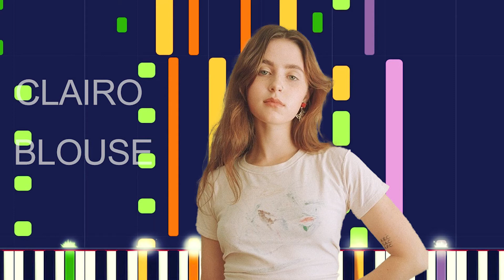Clairo - BLOUSE (PRO MIDI FILE REMAKE) - "in the style of"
Full MIDI download specifications:

 Violin - 49 Notes
 Acoustic Grand Piano - 16 Notes
 Violin - 181 Notes
 Orchestra El Harp - 11 Notes
 Viola - 106 Notes
 Finger Electric Bass - 25 Notes
 Nylon Acoustic Guitar - 896 Notes
 Cello - 182 Notes